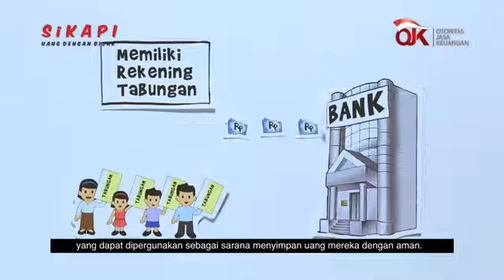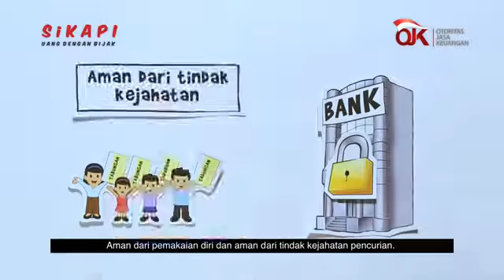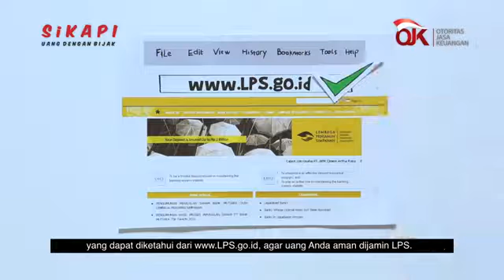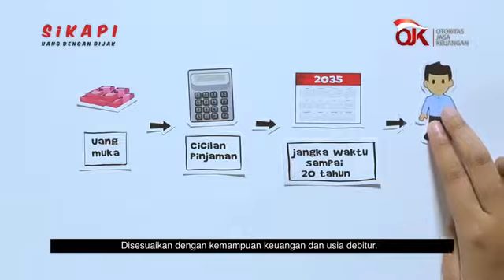Literasi Keuangan_Perbankan di Indonesia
Video Literasi Keuangan_Perbankan di Indonesia